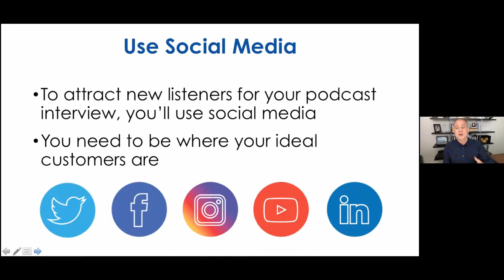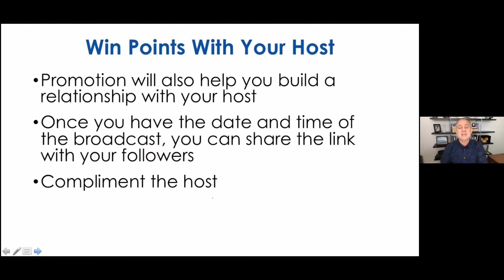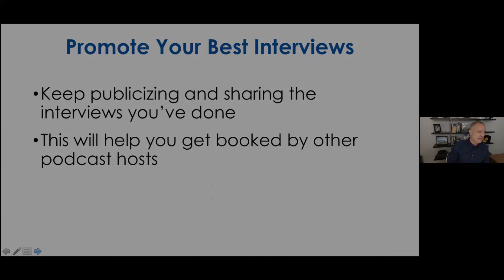Media Interview ROI workshop | How to maximize the value of your podcast interview